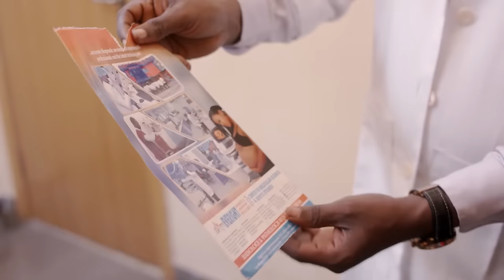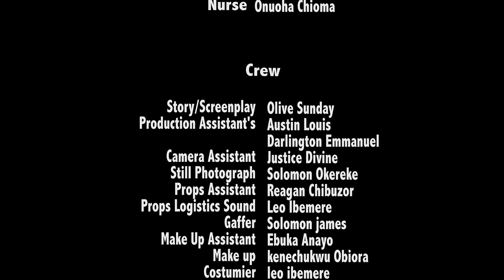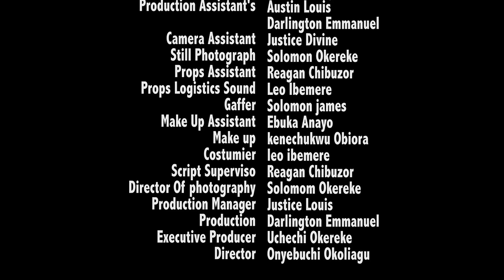She Came 2 Work As A House-Maid But Her Billionaire Boss Found A Wife Material In Her/African Movies